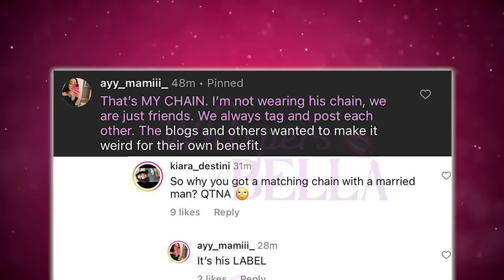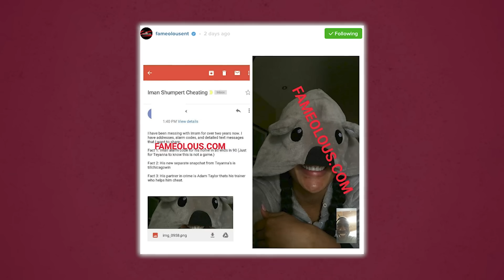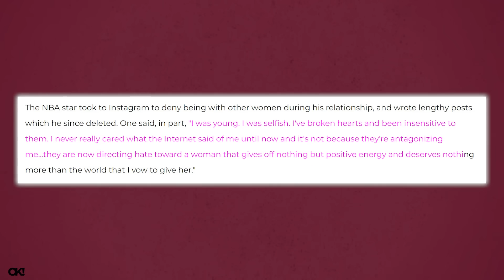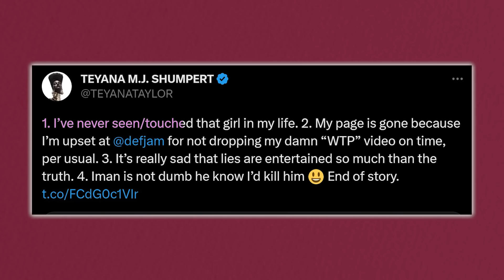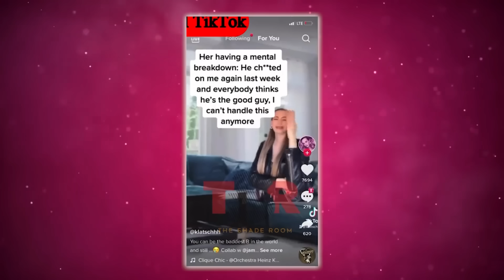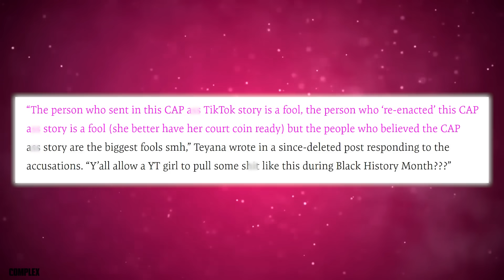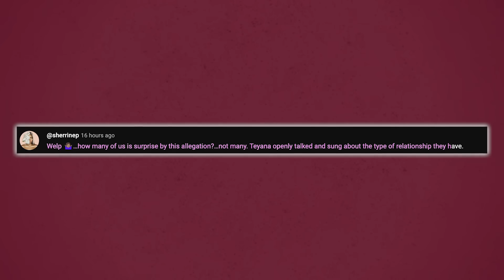Teyana Taylor DUMPS Iman Shumpert After He Is Caught Slipping AGAIN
So, a woman posted a video of what appeared to be Teyana Taylor’s man, Iman Shumpert creeping on her, and the internet lost its damn mind!

Chile, I must have missed a couple of chapters in life, koz When did parading a married man as your own become such a flex?

 And it’s not looking good for Iman, who is getting exposed by his side piece out here! AGAIN!